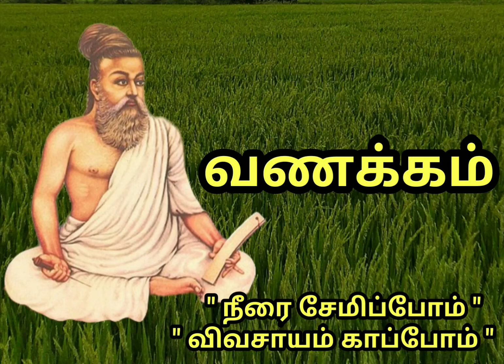தினம் ஒரு கதை # கம்பராமாயணம் # DINAM ORU KATHAI # KAMBA RAMAYANAM (PART -19) # By Dr.K.K.#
Tamil Teach Channel develops Tamil  skills  among all by various ways.In this video KAMBA RAMAYANAM (PART-19) story was told by Dr.k.K .Story telling provides children with a  window to the new world. It provides new opportunities to learn new ideas and information. It gives valuable life lessons through hearing.It will nurture Tamil attitude  and our ancient Traditional Tamil Culture  among one and all. It improves listening skills that are essential in learning and relationship. It encourages creative thinking, creative writing and problem solving to children.It sharpens their memory. Tamil Teach Channel is working for that to obtain all those esthetic skills.
TAMIL TEACH CHANNEL # Dr.K.K #

# STAY HOME #

START HEAR #

 # ELIMINATE FEAR #

 # DEVELOP  CREATIVE POWER #